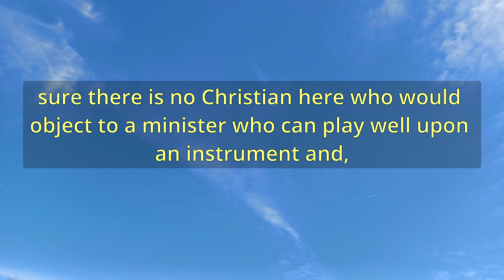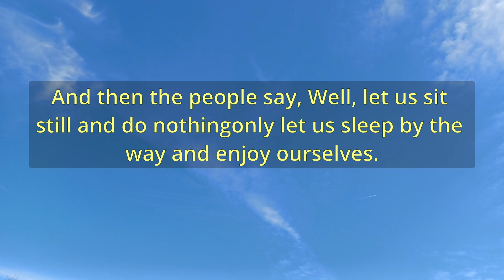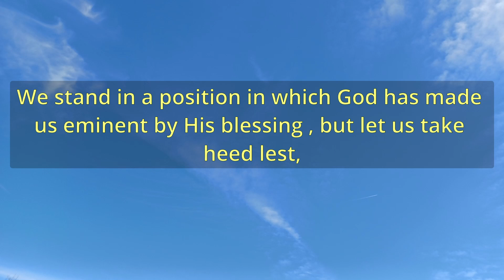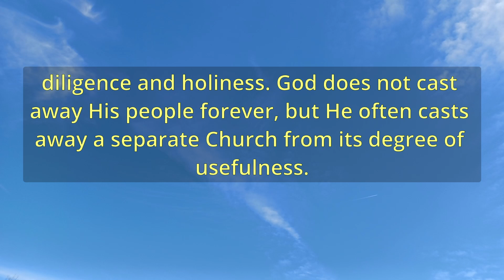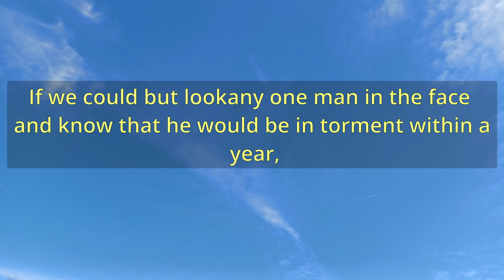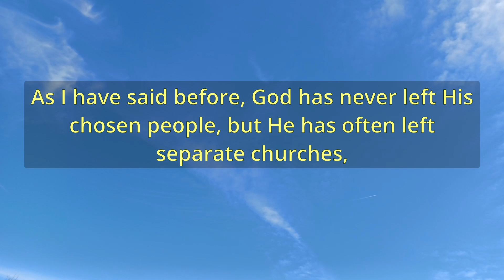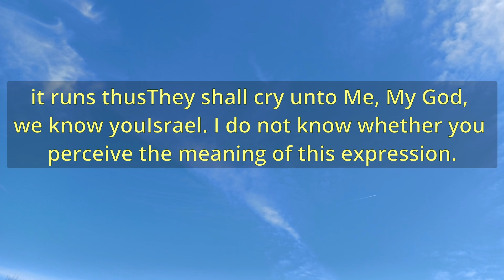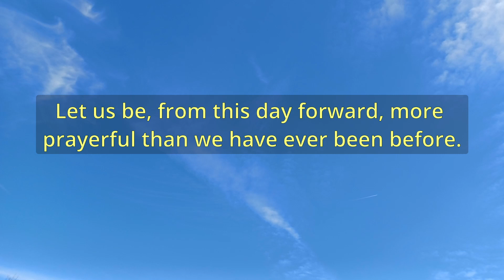"The Ministers Trumpet Blast And Church Members Warning" (A12772) - Charles Spurgeon Sermons